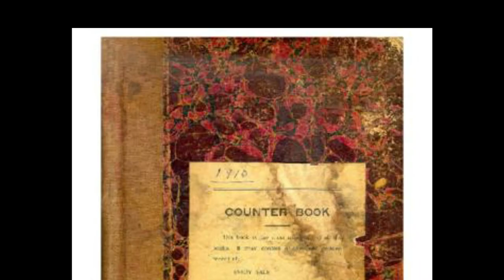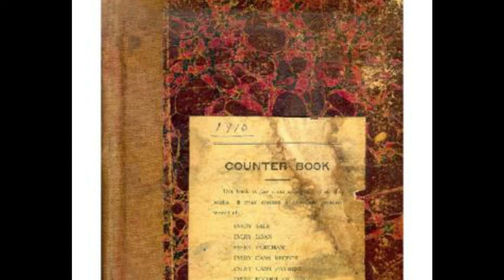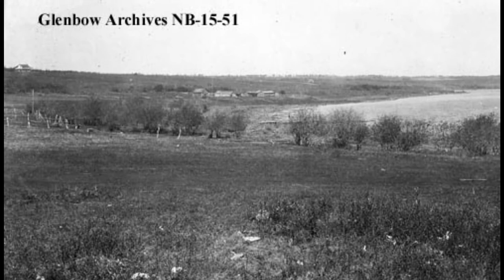History Byte, February 13, The First Pig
My name is Sheila Willis of Impact Tourism, the developer of the History Check Mobile App.
Welcome History Bytes, your daily dose of Alberta HIstorical Trivia.

Yesterday's question was:
Who brought the first pig into the Grande Prairie region?
A James Cornwall
B Alexander Monkman
C Louis Callihoo

And the correct answer is A James Cornwall.

On April 15, 1921 JK Cornwall responded to a letter written by W.D Albright, the Manager of the experimental farm at Beaverlodge, which I am assuming was a request for information about the early days in the Peace River Country.

Cornwall says that a man named Laraviere, or La Riviere along with Louis Hamelin were the first transient traders in the area.  It was Cornwall’s impression that Hamelin planted the first potatoes around Flying Shot.

Cornwall and Fletcher Bredin were partners in the Bredin & Cornwall Trading posts.  They were the first permanent free traders in the Grande Prairie Region, with Alex Monkman as their agent.

From their arrival in the area they experimented with cereals, in agriculture.  The first plow  taken to Grande Prairie was brought in by Breditn & Cornwall.  It was a second hand plow bought at Slave Lake (which was most likely Grouard whose previous name was Lesser Slave Lake Settlement), made out of scrap by a man named Morin or Mearon.

Louis Calihoo brought in the first fanning mill, as a deal with Bredin & Cornwall who bought it in Edmonton and then Callihoo transported it for a half interest in the machine.

Now for the pig.  It was purchased by Cornwall from WH Carson of Peace River Crossing.  It was a small female pig who, after about 3 or 4 weeks gave birth to a litter of five.

Alexander Monkman, who as agent, would have looked after the pig, had a quantity of feed, which eventually ran out.  They turned the pig out and her little ones out on on Saskatoon Lake Island where they lived off of roots and berries until the following fall.

I am sure the intent was to butcher some for winters stores, but they were so wild they could not be caught, so all of their fates were sealed.  They had lived off of saskatoon berries and their fat was found to be perfectly pink in color and sweet tasting.

Sorry to end that on what some might find a bit gruesome note, but it was the way of life back then, and this would have been an rare oddity which was apparently worth noting.

Tomorrow’s Question is:
Which Alberta town is named after the nephew of a former Governor of Paris, France?

A Nanton
B Trochu
C Oyen

Then we will load you up with the next question.. Enjoy!

PR 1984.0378 File Number 38, Box 5

Find us at:
historycheck.ca
impacttourism.ca
Motorcycletourism.ca